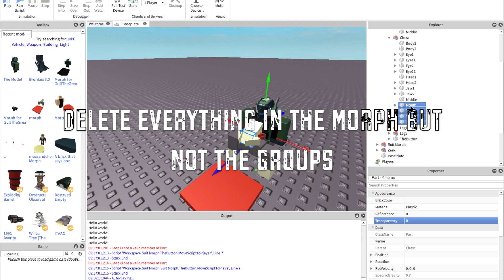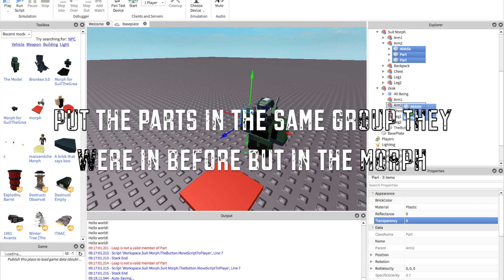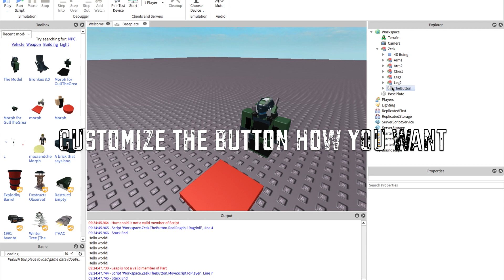Roblox: How to Make a Morph With Movable Arms and Legs